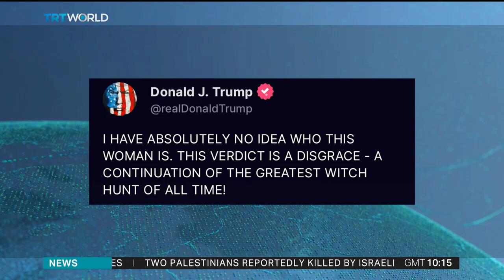Analysis by Dmitriy Shakhnevich, Esq.: split verdict rendered in Carroll v. Trump lawsuit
Dmitriy Shakhnevich, Esq., provides commentary on the split verdict rendered in the Carroll v. Trump lawsuit